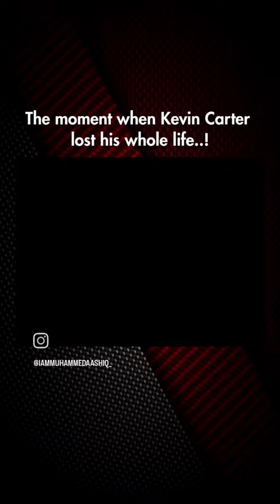the moment when kevin carter lost his life, kevin carter last photo